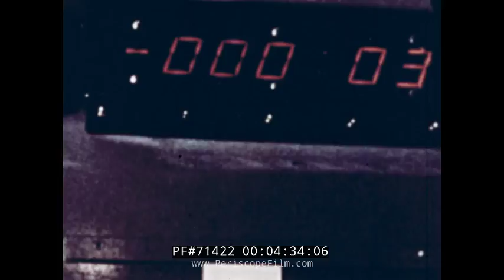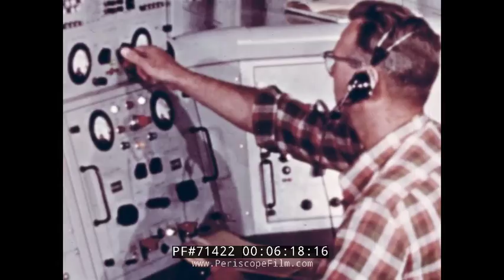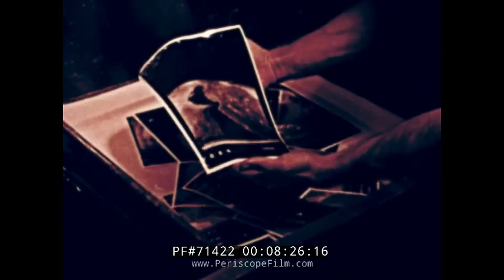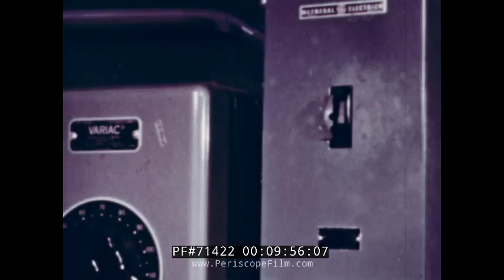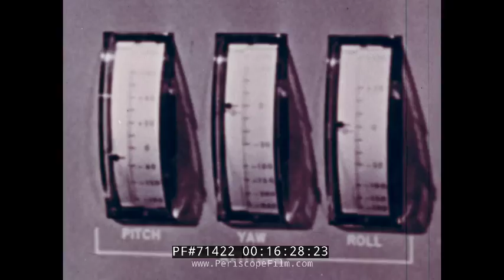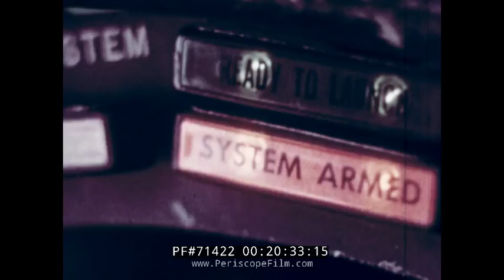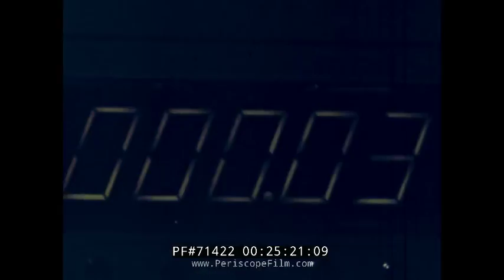“ YOUR SHARE IN SPACE ” 1962 NASA ECHO 1 COMMUNICATIONS SATELLITE LAUNCH DOCUMENTARY 71422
This historic 1962 NASA film details the modern space program; highlighting current advances as well as future projected missions. The film includes footage of the Scout Rocket Booster, mission control, Mercury missions as well as the TIROS and ECHO 1 radio signal satellite missions and the lunar probe. Project Echo was the first passive communications satellite experiment. The satellite was constructed by Gilmore Schjeldahl's GT Schjeldahl Company in Northfield, Minnesota. Spacecraft’s were launched in 1960 and 1964. Communication signals were bounced from satellites to one communications center to the next. TIROS is a series of early weather satellites launched by the US beginning with TIROS 1 in 1960. This was the first satellite capable of remote sensing of the earth. Harry Wexler promoted the program. This film opens with a launching (:38). The S 15 (1:27); the gamma ray astronomy satellite operates as a miniature observatory.  The Scout; a four stage launch vehicle is pictured (2:15). Mission control stands by (2:39) following a launching. Echo 1's stage separation (3:14) is demonstrated in animation. A shot of the globe forecasts Echo's planned orbit (3:30). Goldstone, California is highlighted as one of the communications points (3:52). The other was Bell Tower at New Jersey (3:57). The countdown begins (4:23). Close shots watch the launch (4:52). The main stage cut off follows (5:27). Trinidad witnesses the inflation of the sphere (5:43). Data received at Cape Canaveral (5:55) shows the planned orbit was achieved. Australia reported visual sightings of the sphere (6:04). JPL picked up Echo signals (6:25). NASA had discovered a simple and economic method for relief of overcrowded communications lines (7:04). TIROS satellites were launched in 1960 (7:53). TIROS II and III are highlighted in animation (8:07). Satellites captured images of cloud coverage over the earth (8:22). Retrieved photographs (8:26) are inspected. A close shot of a developed image from the satellite follows (8:40). An image of one of seven hurricanes (8:48) which struck the Atlantic coast during 1961 was captured by TIROS 3. Hurricane Ester (8:56) is pictured captured two days prior to the start of the storm. Solar cells (9:41); a relatively new science, are put to use (9:54). Operations at NASA’s Goddard Space Flight Center at Greenbelt, Maryland (10:59) is featured as the heart of the international ground community (11:09). Project Mercury was tracked and planned here (11:15). A flight simulator enables astronauts to experience conditions encountered entering and leaving space (11:38). In May of 1961 (12:01) Alan Shepard heads for the Freedom Mercury 7 capsule (12:06). Freedom 7 is launched (12:46). Alan addresses ground support from the shuttle in space (13:05). The shuttle is retrieved (13:13) after splash down. Alan jumps out (13:17). Virgil Grissom heads for his launching (13:26). Scenes from February 1962 (13:48) show John Glenn readying for takeoff with Friendship 7 (13:51). The press witness (14:30) and the countdown begins (14:34). Smoke billows as the engine ignites (14:48). John Glenn (14:51) experiences his first nightfall (16:09). The craft begins to descend (17:08). Navy men scour the horizon (17:49). Mercury's splash down is captured (17:59) in the Atlantic recovery area. Astronaut Carpenter is picked up (18:25). The X 15 project (19:48) provided valuable information for the life sciences. It was designed to explore flight issues encountered at high speeds and altitudes (20:15). The countdown leads to a launching (20:48). The film turns to detail future operations including moon exploration (21:43). The Ranger (21:47) was designed to land instrumentation on the moon (21:51). The first portion of the two part craft carries a TV (22:04). The Surveyor is another unmanned spacecraft (22:23) designed for a soft landing on the moon. Cameras would capture images of the moon (22:47). The Saturn booster (24:05) was to be used during the first Apollo flight. Saturn was shipped to Cape Canaveral for launching (24:41). The surface tower created to hold the rocket (24:55) is pictured. The craft is launched (25:28). The film concludes with spending plans for future programs (26:10) and the NASA seal (26:55).

Motion picture films don't last forever; many have already been lost or destroyed.  If you have endangered films you'd like to have scanned, or wish to donate celluloid to Periscope Film so that we can share them with the world, we'd love to hear from you.